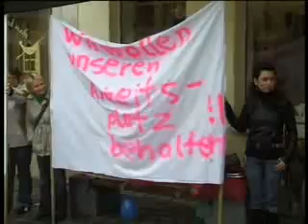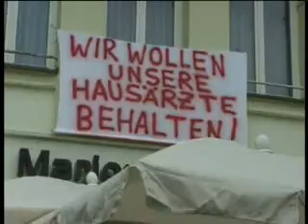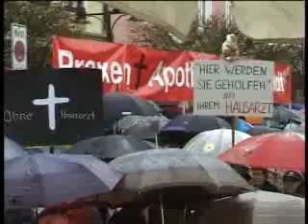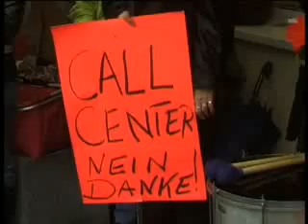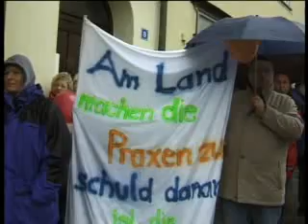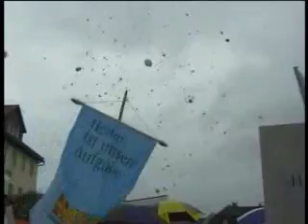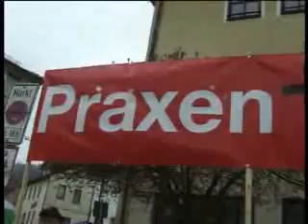Protestveranstaltung (04/2008)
Neustadt

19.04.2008